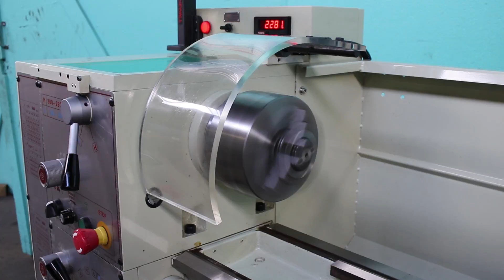New** Acer 14" x 40" E-Lathe High Speed Precision Lathe, 1440V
New** Acer 14" x 40" E-Lathe High Speed Precision Lathe

Inventory #6697

Exclusively at Norman Machine Tool Ltd.

MODEL: 1440V

SPECIFICATIONS:

CAPACITIES:

CENTER HEIGHT: 7"

SWING OVER BED: 14"

SWING OVER GAP: 20 3/4"

SWING OVER CROSS SLIDE: 8 3/4"

SPINDLE BORE DIAMETER: 1 1/2"

TYPE OF SPINDLE NOSE: M.T. # 5

TAPER OF CENTER: M.T. # 3

SPINDLE SPEEDS: 36 - 2,000 RPM, INFINITE

CARRIAGE:

CROSS SLIDE TRAVEL: 8"

COMPOUND REST TRAVEL: 3 1/2"

CUTTING TOOL: 3/4" x 3/4" MAXIMUM

TAILSTOCK:

SPINDLE DIAMETER: 1 7/16"

SPINDLE TRAVEL: 4"

BED LENGTH: 54"

BED WIDTH: 9"

WIDTH OF GAP: 8"

THREADING AND FEEDING:

PITCH OF LEADSCREW: 24 DIAMETER, 4 TPI

INCH PITCH THREADS: 4 - 56 TPI (32 KINDS)

RANGE OF LONGITUDINAL FEEDS: 0.0026" - 0.0368" /REVERSE

RANGE OF CROSS FEEDS: 0.0008" - 0.0122" /REVERSE

STANDARD FEATURES:

U.S. MADE "LEESON" SPINDLE MOTOR

PRECISION GROUND GEARS AND SPINDLE IN HEADSTOCK

SPINDLE MOUNTED WITH PRECISION TAPER ROLLER BEARINGS

ENCLOSED GEARBOX AND FEEDSCREW WITH BUILT IN SAFETY OVER-LOAD FRICTION CLUTCH

9" BED WIDTH WITH HARDENED AND GROUND BEDWAY

STANDARD ACCESSORIES:

(1) 6" THREE JAW CHUCK

(1) 8" FOUR JAW CHUCK

(1) STEADY REST (0.78" - 2.15")

(1) FOLLOW REST (0.78" - 1.97")

HALOGEN WORK LIGHT

TOOL BOX WITH TOOLS

CHUCK GUARD WITH EMERGENCY STOP

4-WAY TOOL POST

(1) 10" FACE PLATE

BUILT-IN COOLANT SYSTEM

FULL LENGTH SPLASH GUARD

FOOT BRAKE

MICROMETER STOP

MECHANICAL SPECIFICATIONS:

SHIPPING DIMENSIONS: 77" x 33" x 63" H

SHIPPING WEIGHT: 1,800 LBS

FOB FACTORY